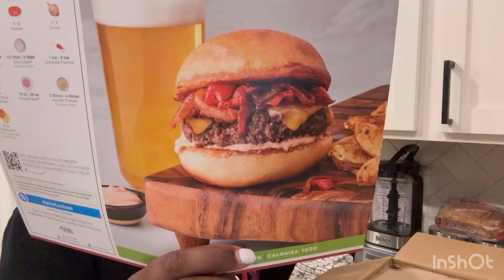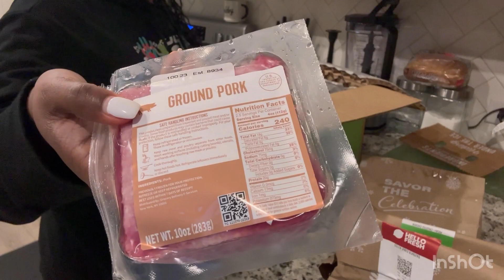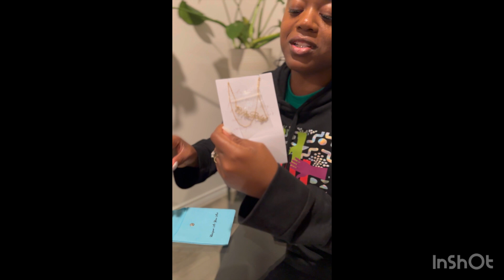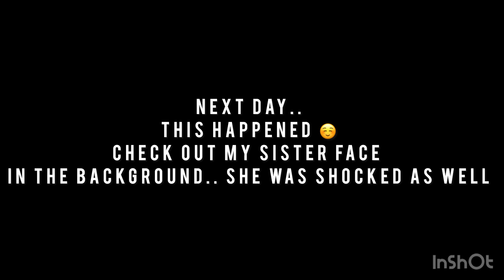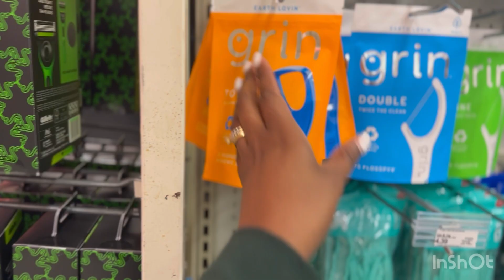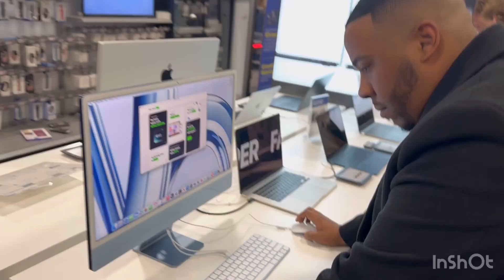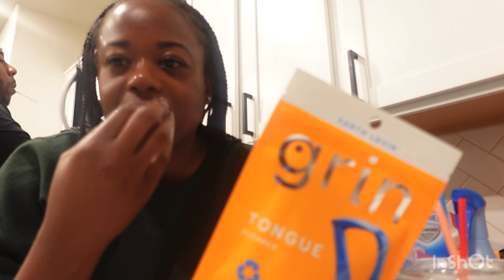Weekly Vlog + It's Thanksgiving + Shop w/us + Holiday season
Hi Family! Welcome to this week's vlog.

It was a busy week which is good because we were able to get much footage. As always we pray this vlog brings smiles and love to your home.

Scripture: "And we know that God causes everything to work together for the good of those who love God and are called according to His purpose." Romans 8:28

We speak blessings over your week. Enjoy!

Much love- The Ridge's
Musician: Jeff Kaale